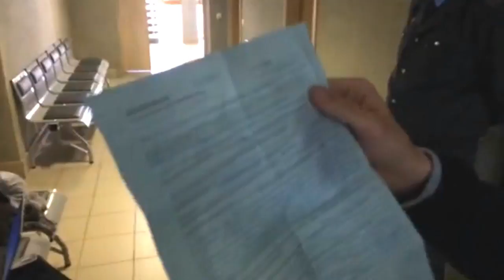Dzianis Ivashin, InformNapalm journalist, detained in Minsk on Freedom Day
The trial of Dzianis Ivashin, editor of the Belarusian version of InformNapalm, was supposed to take place in the Frunzenski Raion Court (1/2 Vulitsa Dunina-Martsynkevicha) today. The journalist was detained during the crackdown on Freedom Day protests in Minsk. Mr. Ivashin has been accused of having violated Article 23.34 “Violating Procedure of Organizing or Holding Mass Events” of the Administrative Violations Code; he is held in custody in Akrestsina Detainment Center.